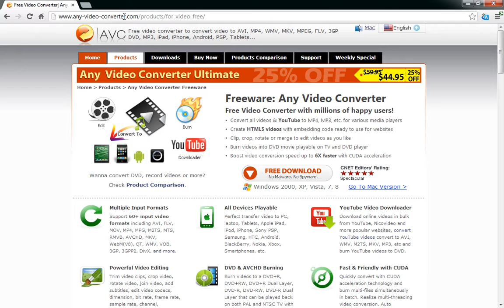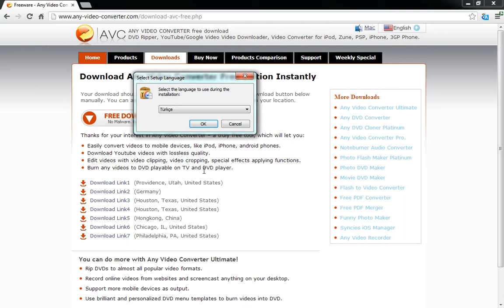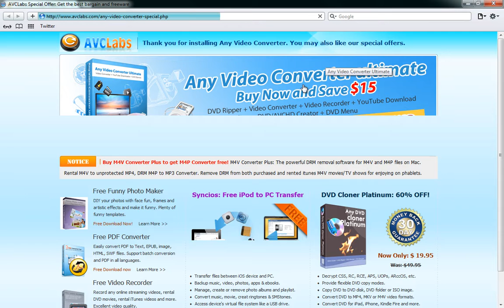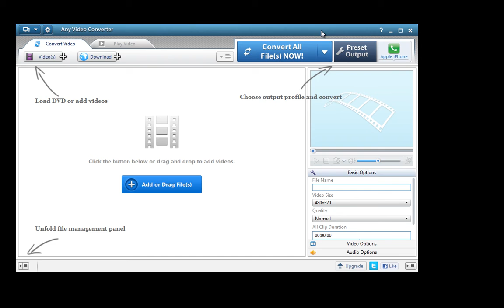Any Video Converter’ı indirmek ve kurmak